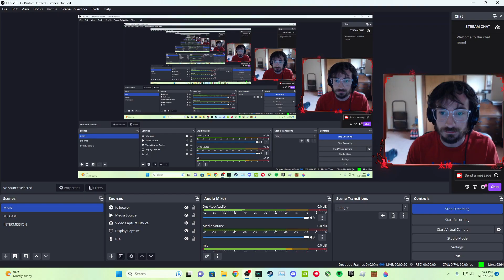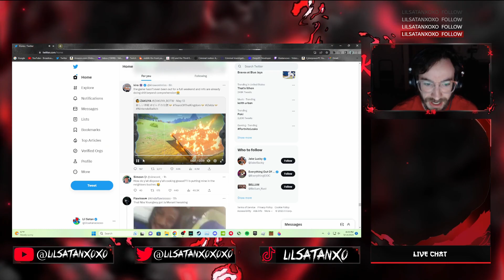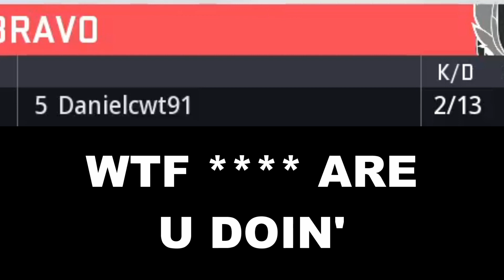GOD CASTING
🌌 Welcome to The Weapon’s Universe! 🌌

Hey there, cosmic travelers! Your support helps us spread positive vibes and cosmic wisdom across the universe. 🌠